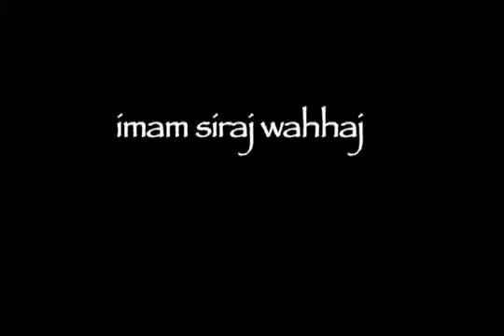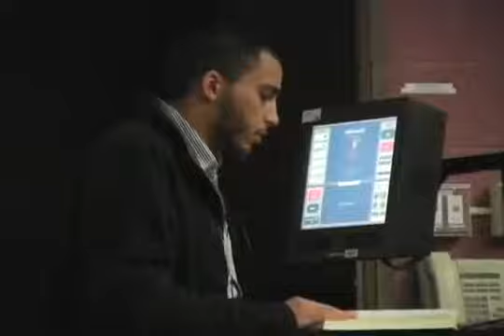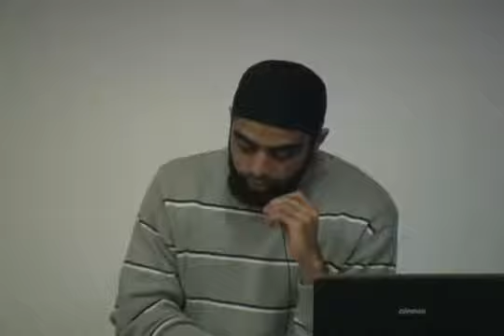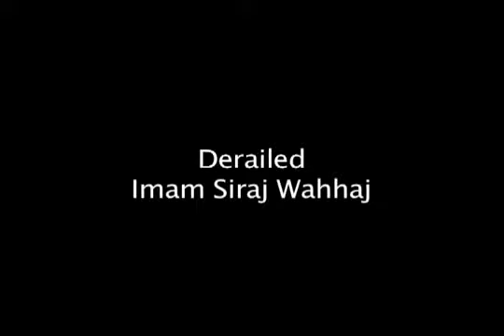Derailed (Marvelous Lecture by Siraj Wahhaj) HD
Imaam Siraj Wahhaj is one of the most admired Muslim leaders and speakers in America.

Once a minister for the Nation of Islam (NOI) in the early 70s, the Imam left upon discovering NOI's differences from mainstream Islam.

He is an accomplished Muslim activist MashaAllah, once leading a community-based anti-drug campaign in the Bedford-Stuyvesant area of Brooklyn, in which he staked out drug houses in the cold of winter for 40 days and nights, forcing the closure of 15 drug houses.

In 1991 Imam Siraj Wahhaj offered an invocation (opening prayer) to the United States House of Representatives. He was the first Muslims to do so.

He is the founder and Imaam of Masjid At Taqwa in Brooklyn, New York, and is currently serving as the elected leader of the Muslim Alliance in North America (MANA).  He was the vice president of the Majlis as-Shura of New York. He has also served on the executive board of the Islamic Society of North America.